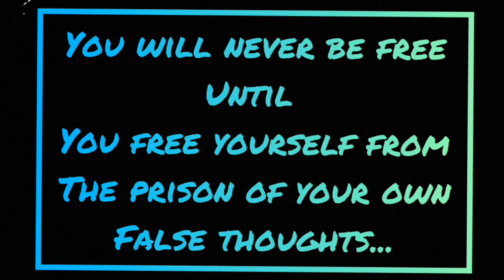BIRD IN THE CAGE 🐦 ( Oil pastel drawing) theme - Prison of own mind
Heyy there!!!

So like I said in my previous video, I will make video tutorials. So here it is…
The theme of this video is " Prison of Own Mind" We become prisoners of own negative thoughts inside our mind... Instead we should try to find the way ...
Sometimes the right way is in front of us but we don't be able to recognise it like in this drawing the bird have the right way to fly but he didn't fly because of his wrong beliefs...🐦🐦🐦
If you have read this far ...
Then thank you so much ❤️❤️❤️

# Bird in the open cage